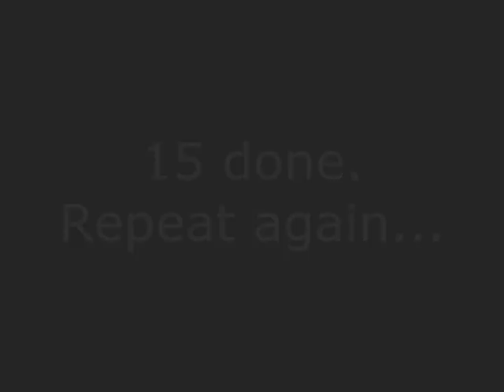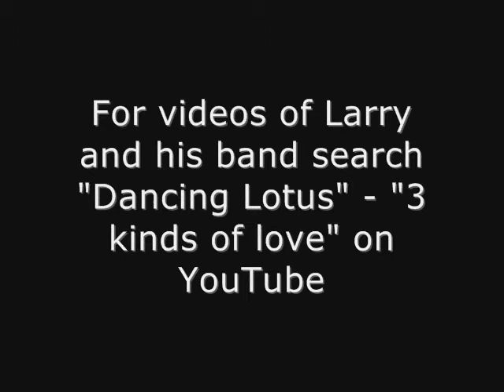Smokin' Tom AKA Tom Arnold AKA Tommy Tannoy tricep tekkers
Smokin' Tom AKA Tom Arnold AKA Tommy Tannoy displaying top tricep tekkers and toe tapping to match to the sounds of High School Musical's "Breaking free"